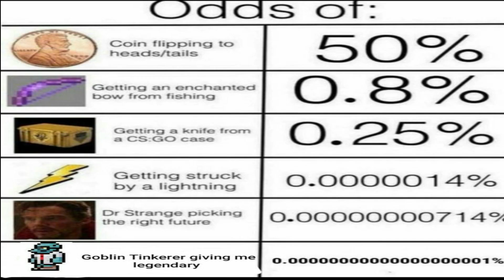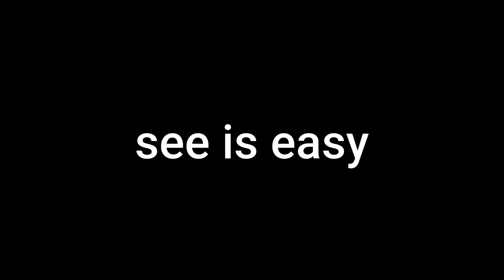I am clikbating ha!!!